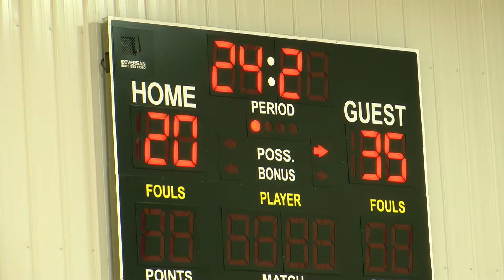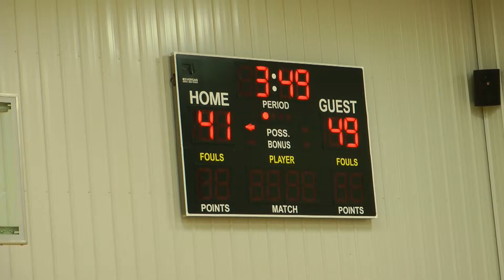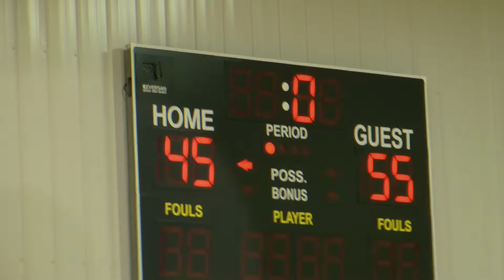HD | Game 1 (L) - Cooperstown - Salt City Hoops - 10/22/16 [CNY Shootout]